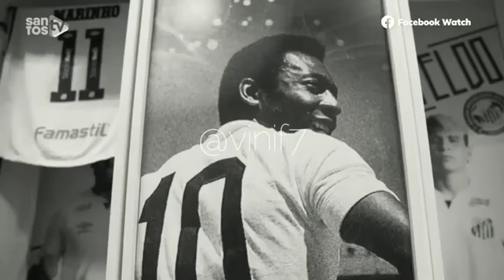6 MOMENTOS DO FUTEBOL QUE EMOCIONOU O MUNDO